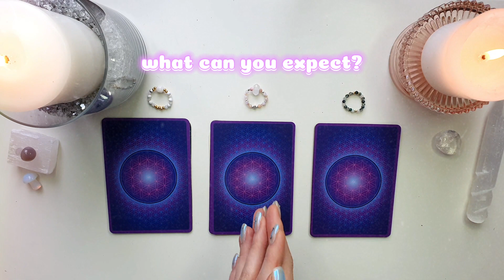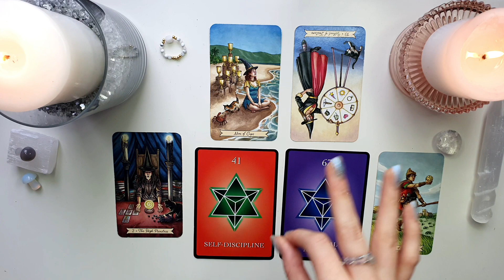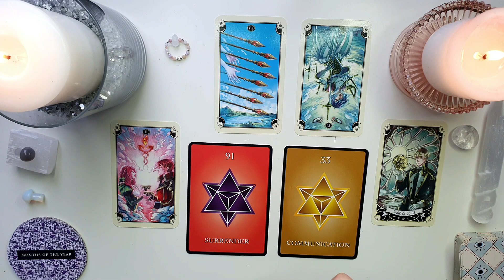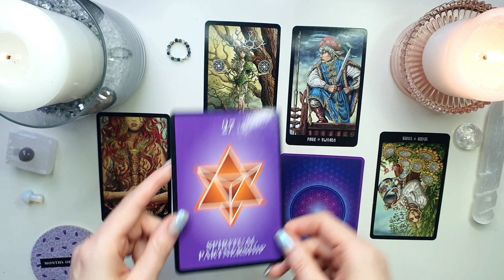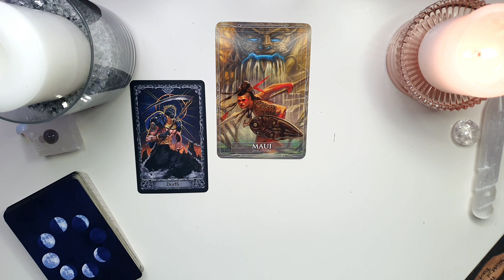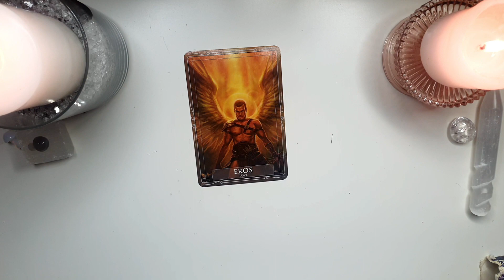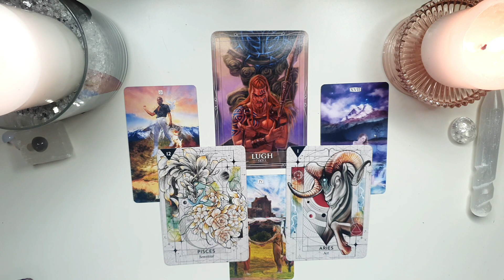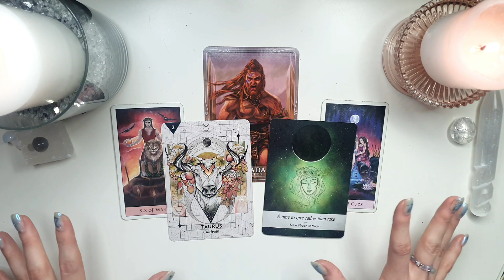*pick -at least- twice* 2024 LOVE STORY 💕 next partner • when • zodiac • soulmate? • Pick a Card •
Hello! 👋 If you've stumbled upon this 2024 forecast,, know that it was meant to be! 🙏✨ pick the groups you're feeling the most drawn to and discover what will the year 2024 bring into your life 👉🎁
In this reading, we're delving into your romantic journey 💕 Who is set to enter your life? How many romantic connections will you explore in the upcoming year? Could one of them be your soulmate? Is it time to release a particular connection? 👁‍🗨...

If the first few minutes of reading don't resonate with you at all, give another group a try 👁‍🗨
Please remember that Tarot readings are not set in stone.
My intention with this reading is to help you be more aware of certain energies, people, and situations that are present and unfolding in your life.

 If you'd like to receive more personal reading please consider booking a private session

🌞𝕿𝖎𝖒𝖊 𝕾𝖙𝖆𝖒𝖕𝖘🌞
chatty chat 0:00
[First Selection] 01:57
[Group 1] 02:35
[Group 2] 16:13
[Group 3] 28:44

[Second Selection] 40:54
[A] 41:38
[B] 48:11
[C] 53:13
[D] 59:03
[E] 01:06:23
[F] 01:12:21